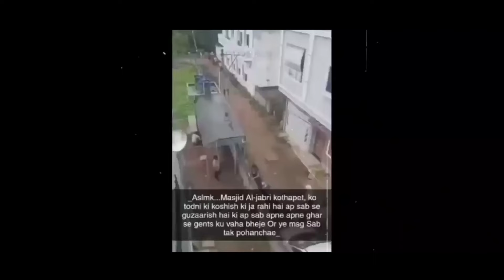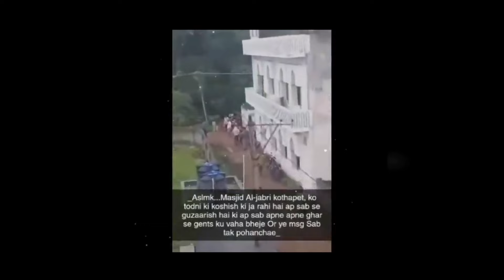धांसू बवाल√ अभी अभी मुसलमानों ने ही मस्जिद को गिराने की खाई कसम | मौज मारते दिखा कट्ट-र अंधभक्त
Must watch...!!